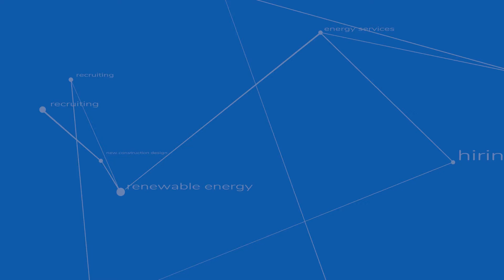Ep. 31 - Trailer- David Weiss, Partner - Bywater Partners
David Weiss is a Partner at Bywater Partners LLC where he specializes in offering strategic and tactical guidance to companies in energy services, renewable energy, lighting, utility and distributed energy businesses. He also provides his clients with a well-balanced perspective on issues within the alternative energy and energy-as-a-service markets. Mr. Weiss leverages his full and diverse range of 25-years of experience in assisting on project development, teaming strategies and assessing mergers and acquisition targets.
 Prior to starting his consulting practice with Bywater, David Weiss was the President and Chief Operating Officer of Pepco Energy Services. Mr. Weiss had overall responsibility for all divisional functions including profit and loss, marketing, business development, operations, project management and project financing. During his 17-year tenure with Pepco Energy Services, David was instrumental in the award of the largest Federal Government Energy Savings Performance Contract, the largest single roof-top solar project in the US and one of the largest Federal co-generation projects for the National Institutes of Health. Mr. Weiss was also responsible for the development and operations of all co-generation, renewable energy and district energy facilities.
 Prior to Mr. Weiss tenure with Pepco Energy Services he managed the implementation of utility demand-side management (DSM) programs and a design/build group for XENERGY. David Weiss has testified before the US Senate Subcommittee on Energy to the Committee on Energy and Natural Resources as an expert in the energy services field and was a Board of Directors Chair for the National Association of Energy Services Companies.

Our services for both our clients and candidates can be found below